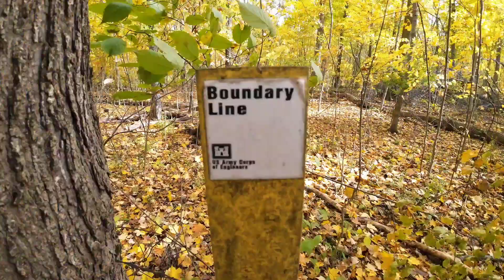October Hike-Indiana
Hike at peak fall foliage in Mississinewa Reservoir property. October 26, 2023